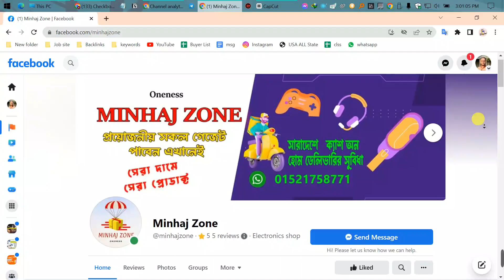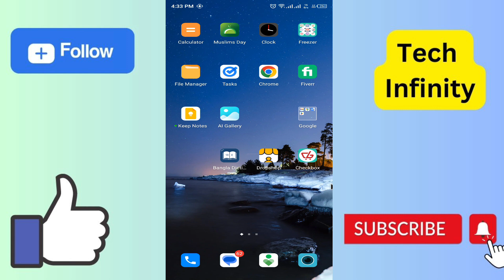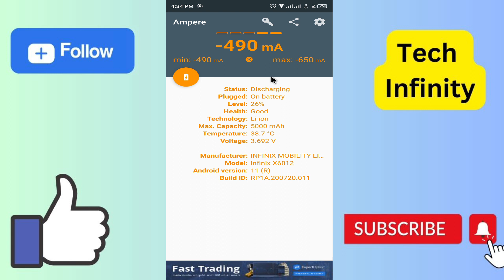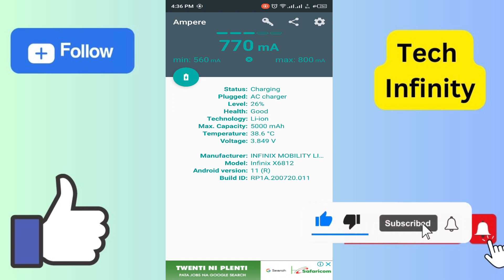Mobile Charger Ampere Test and Battery Health Test || মোবাইলে স্বাস্থ্য পরীক্ষা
how to test mobile charger ampere and how to check original mobile charger test. battery health check in android mobile bangla.

👉 আকর্ষণীয় গেজেট সুলভ মূল্যে পাওয়ার জন্য 💥

This video About:

ampere app review
battery health check
battery charger
battery
technology